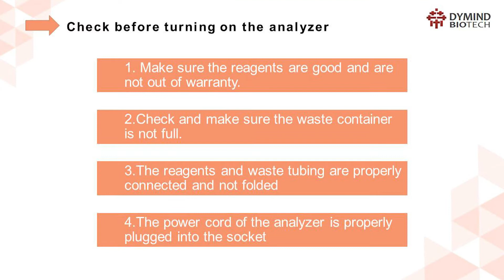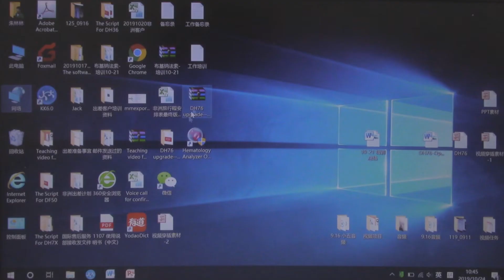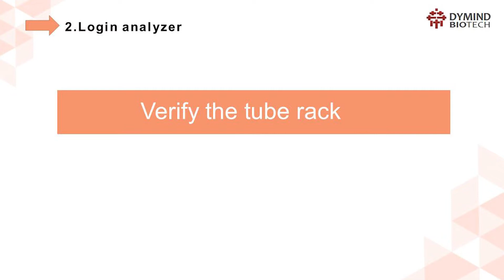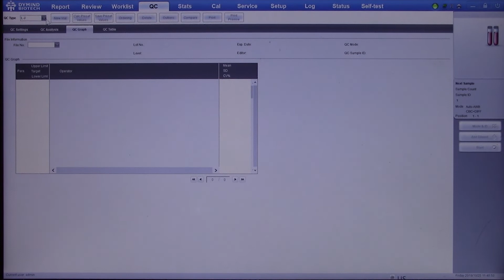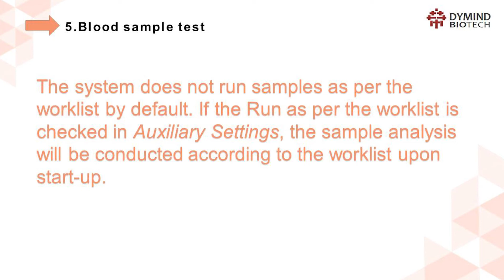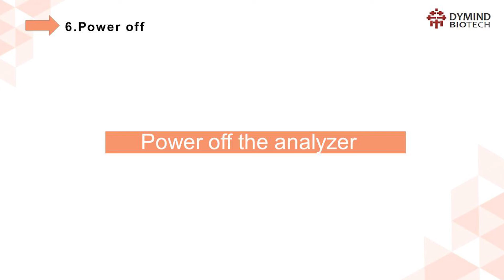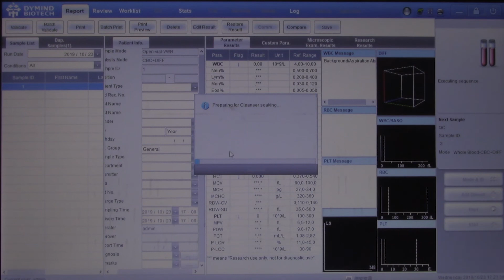DH76 Operation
DH76 Operation Guide, How to Operate DH76 Analyzer